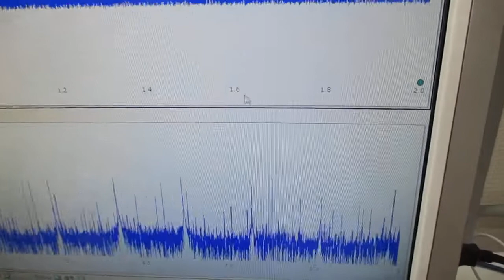オリジナル超音波実験（超音波システム研究所） Ultrasonic-labo